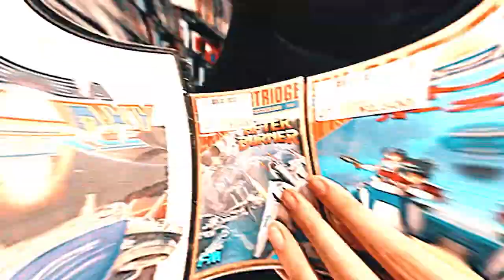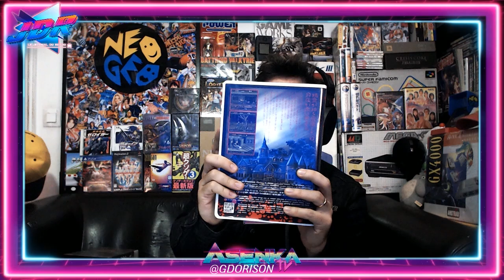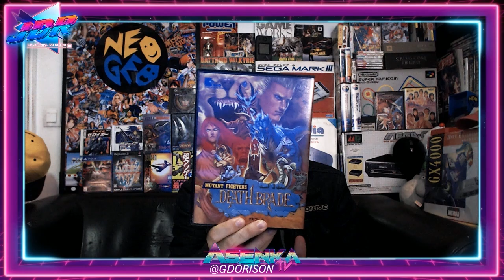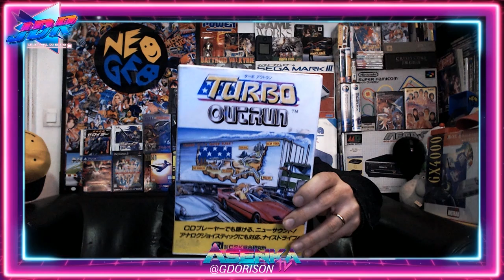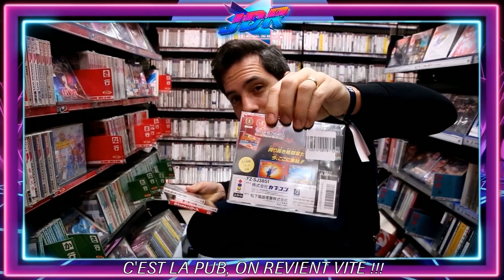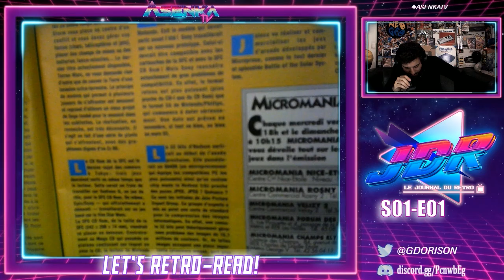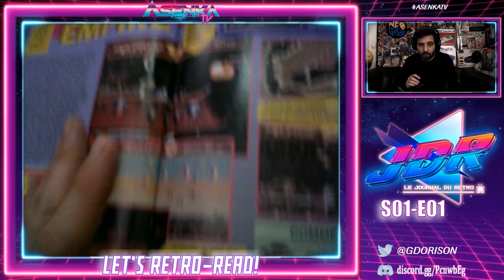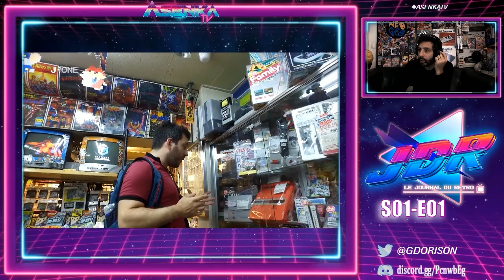LA (VRAIE) PREMIÈRE CONSOLE 32-BITS DE L’HISTOIRE ! LE JOURNAL DU RETRO EP.01 Ft. LA FM TOWNS MARTY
LE JOURNAL DU RETRO (VOD) - S01E01
Créé et présenté par Asenka | @gdorison
Retrouvez le Journal Du Rétro en direct tous les mardis à 21h00